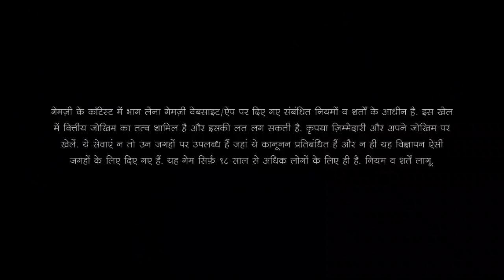How One Betrayal Destroyed Dale Steyn Career. The Rise And Fall Of Dale Steyn Career.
This video is the tribute to one of the legends in Cricket named Dale Steyn and how his career reached to an end.